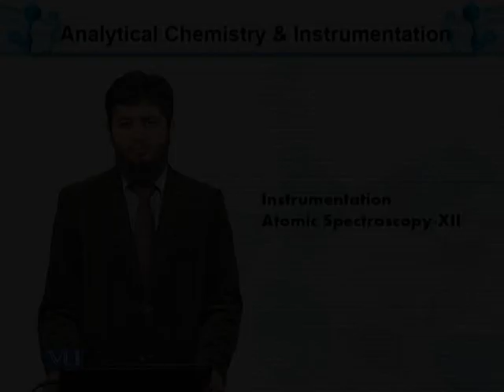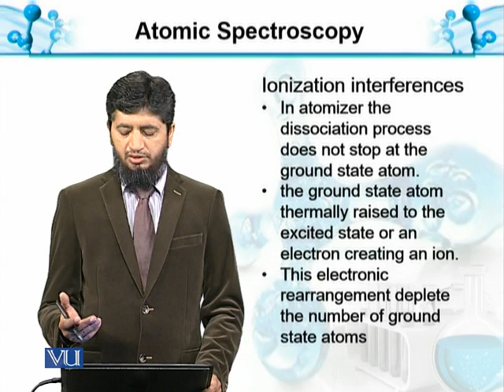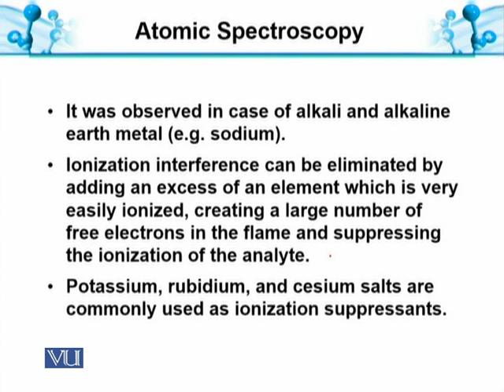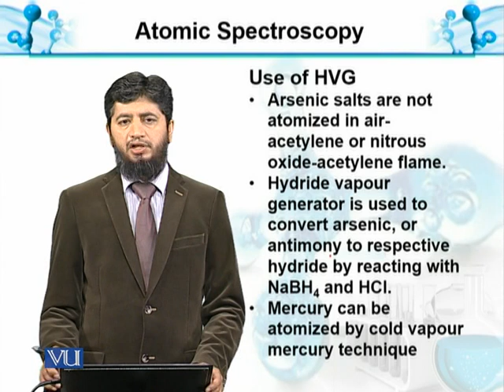Ionization Interferences | Analytical Chemistry & Instrumentation | BT514T_Topic121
Topic121: Atomic Spectroscopy-XII: Ionization Interferences
by Muhammad Jahangir